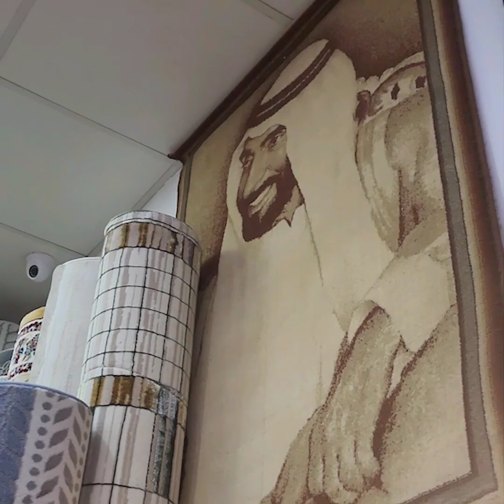Meet the young Afghan man who was awarded by the current UAE president | Vlog 2 | ahmadtimes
In 2018, Sheikh Mohamed bin Zayed visited a carpet seller who became a legend after refusing to sell a carpet that had the image of the late Sheikh Zayed bin Sultan Al Nahyan. The Afghan seller, Musa Khan, became a viral sensation after he referred to his prized possession as ‘Baba Zayed’ and saying that he would not sell it for any amount of money

Referring to the meeting, Sheikh Mohamed bin Zayed had tweeted about the “many people in the country who love us”.

“They share our dreams and aspirations. To them we say: The UAE is your second home,” he said.